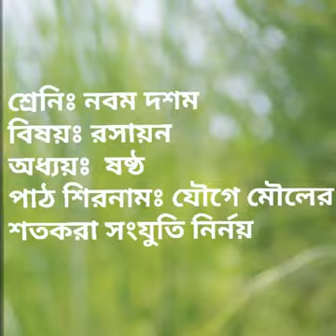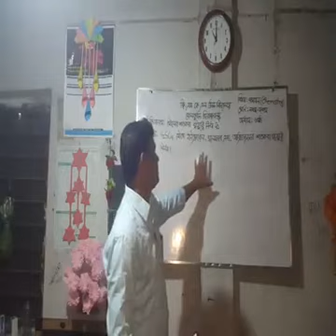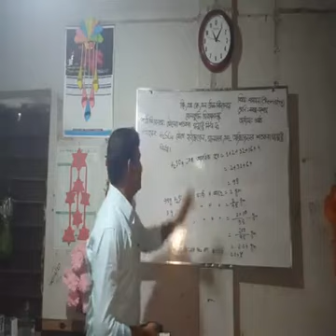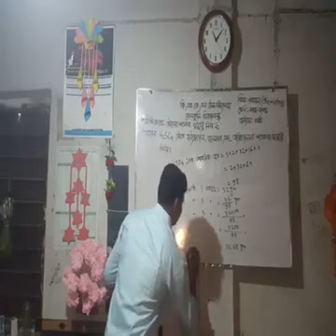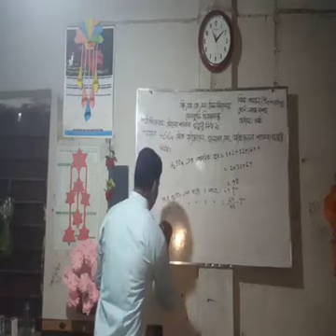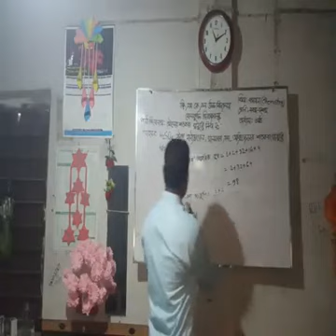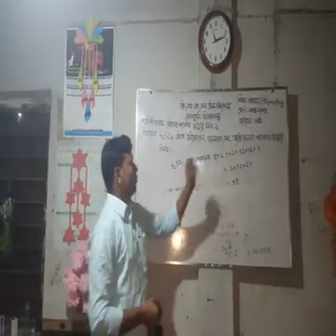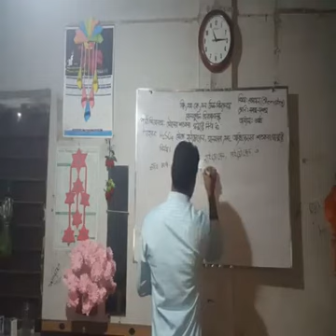রঞ্জিত কুমার, রিসোর্স টিচার(বিজ্ঞান),সেসিপ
শ্রেনীঃ নবম-দশম
বিষয়ঃ রসায়ন
অধ্যায়ঃ ০৬